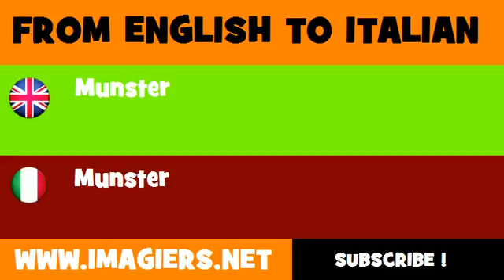How to say Munster in Italian